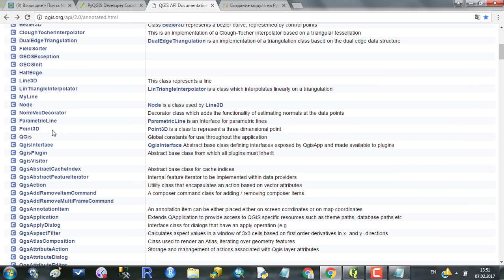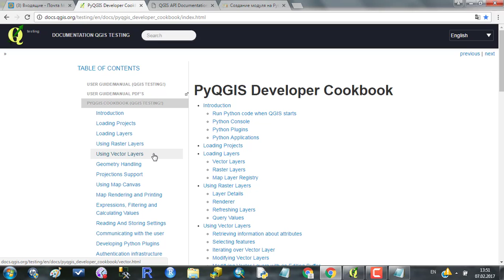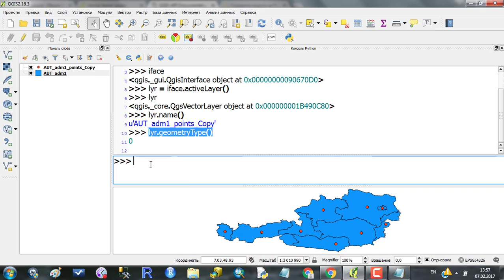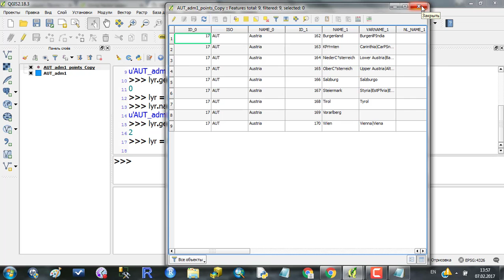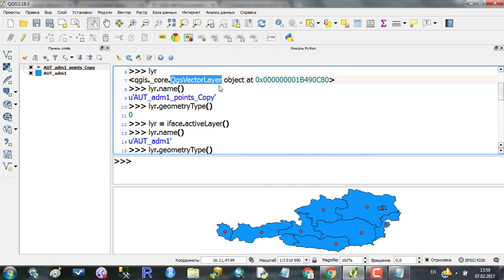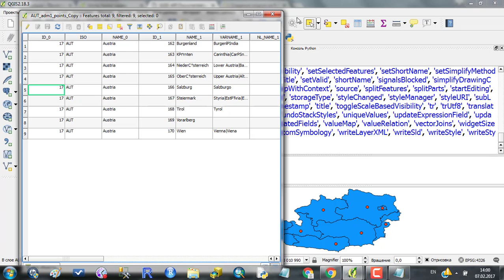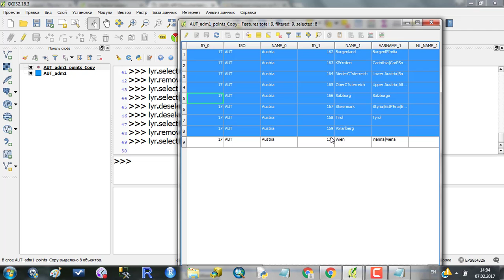Python in QGIS. Урок 1. Слой; Выборка.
Присоединяйтесь к лекциям - просто напишите в телеграм @geofuckCode

Эта видеозапись начинает серию уроков о программировании внутри программы QGIS на языке Python.
В данном уроке рассматриваются основы работы со слоями и выборкой.